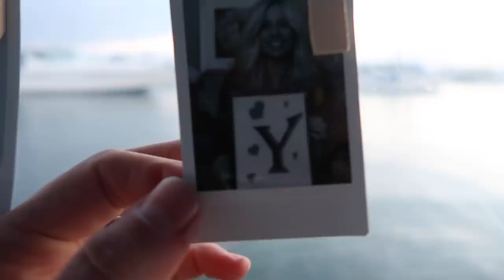VLOG: BIRTHDAY TRANSFORMATION AND GRWM | FLIPPED ENDS HALF UP HAIR TUTORIAL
VLOGMAS DAY 12! BDAY VLOG - Hair and makeup GRWM
Shop the Eva NYC Items Below!

My Birthday Jumper

Makeup Products used:

Tinted moisturizer
Contour brush
Bronzer brush (similar)
Blush Brush
Brow pomade
Eyelash curler
Shadow palette
Lip liner (similar)
Lip oil
Highlight brushes (similar)
Brow gel